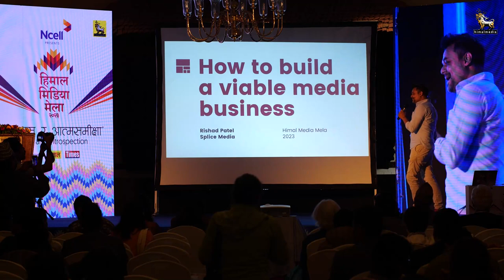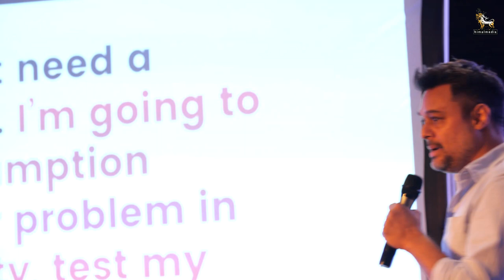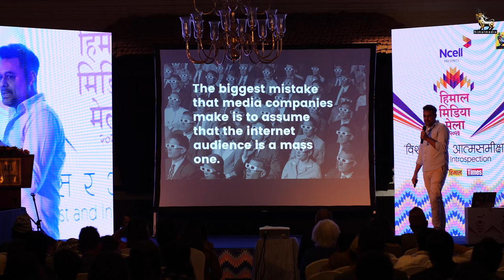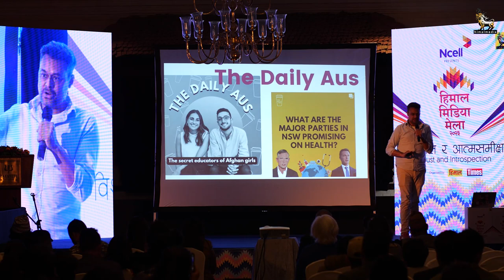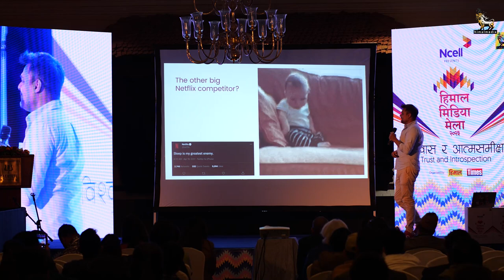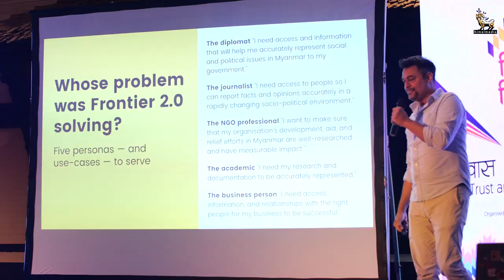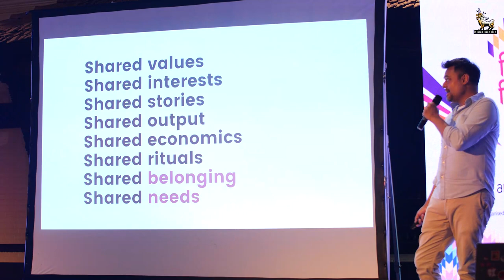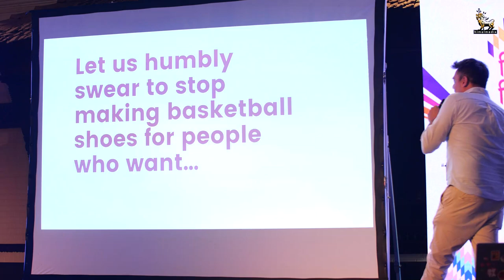मिडिया व्यवसायलाई कसरी दिगो बनाउने? | How to build a viable media business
हिमाल मिडिया मेला, २०८०| Himal Media Mela, 2024
२० र २१ वैशाख,  २०८०
काठमाडौं, नेपाल।

वक्ता: रिसद पटेल (Rishad Patel, Splice Media, Singapore)